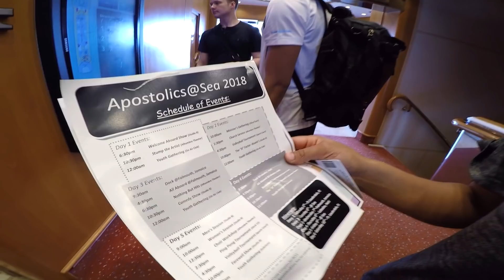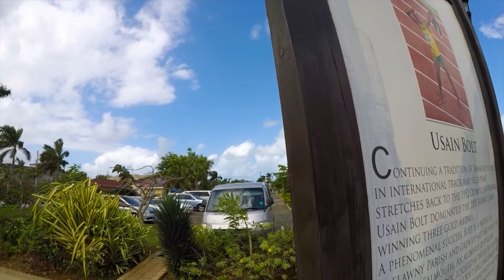AN APOSTOLIC CRUISE??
Vlogging on my first cruise(Apostolics at Sea), and it happens to be with a bunch of very cool Apostolics.